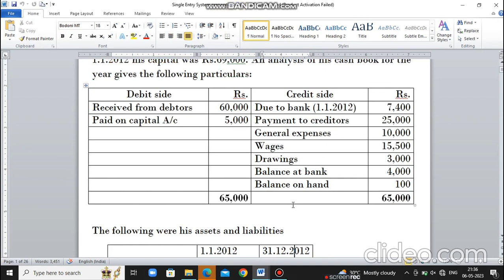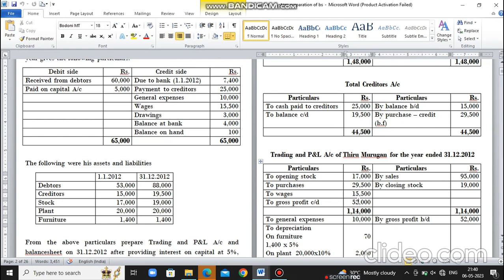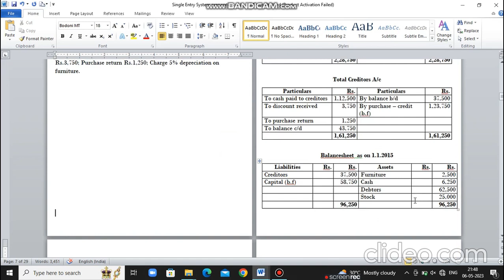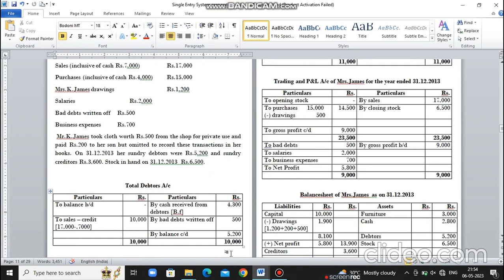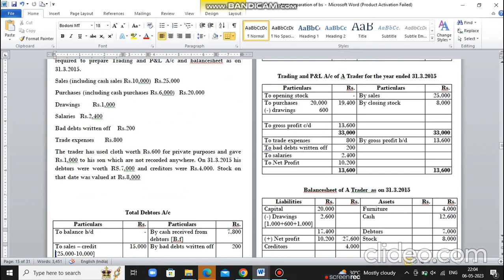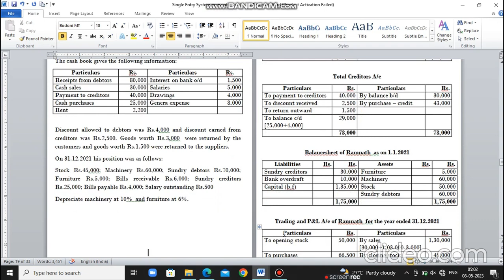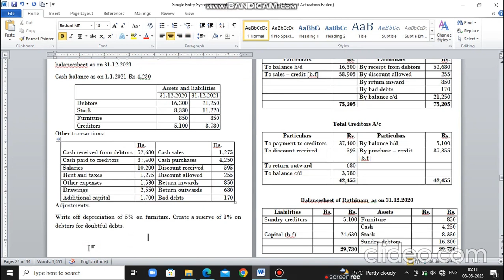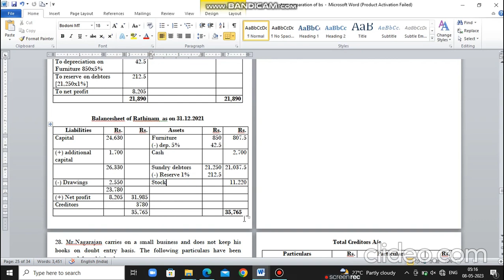Single Entry System - Preparation of Balancesheet ( Reddy and Murthy Exercise sums)